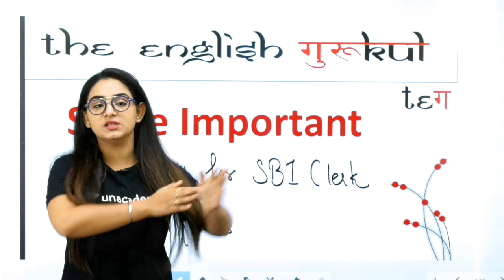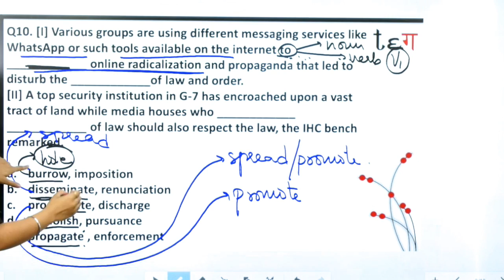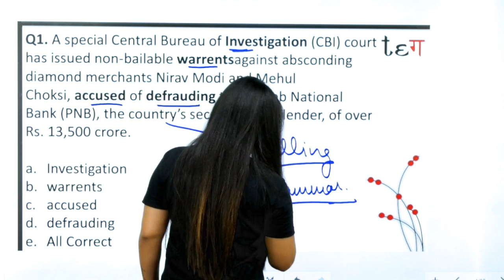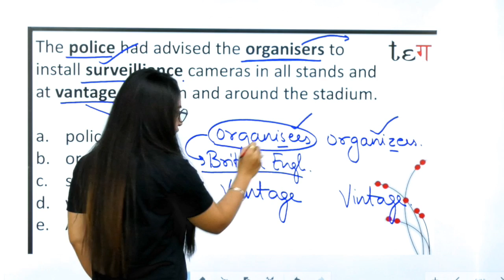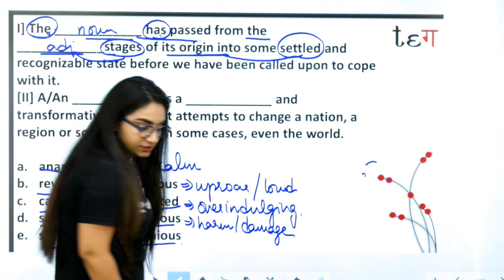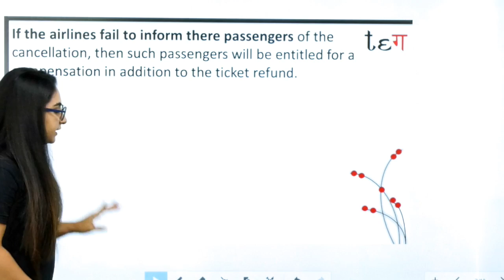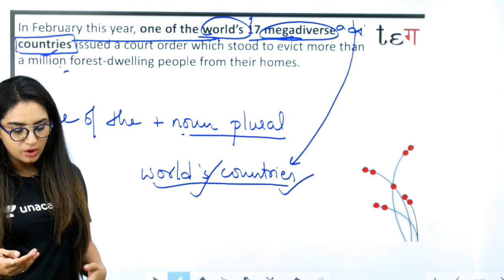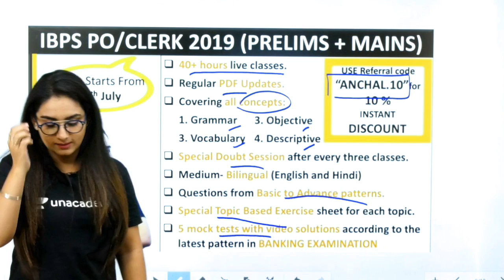10:00 AM - IBPS PO/Clerk 2019 | English by Anchal Ma'am | Basic to Advance | Pure English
Welcome to Topic Study. Topic Study is a part of the Unacademy Group.

✿ Morning Shows:
06:00 AM - Daily Current Affairs MCQ by Kush Sir
07:00 AM - The Hindu Current Affairs by Kush Sir
08:45 AM - The Vocabulary Show by Anchal Ma'am
09:00 AM - The Hindu Editorial by Anchal Ma'am

✿ SBI PO/Clerk 2019 (Mains):
11:00 AM - Financial Awareness by Kush Sir
12:00 PM - English by Anchal Ma'am
01:00 PM - Reasoning by Sachin Sir
02:00 PM - Maths by Sumit Sir

✿ RRB Group D/NTPC 2019:
03:00 PM - Current Affairs by Kush Sir
03:30 PM - GK by Saurabh Sir
04:00 PM - Reasoning by Sachin Sir
05:00 PM - Maths by Sumit Sir